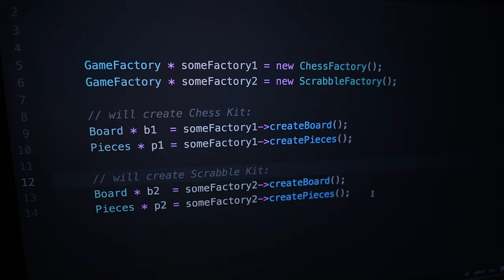Programming Paradigms 101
Surely you have heard about programming paradigms - but what are they? Which ones are the most common, and what do they mean? How they started? Here I introduce the imperative and declarative paradigms, object oriented and structural programming and also reveal where PHP should be!